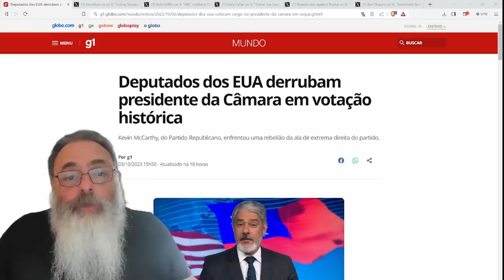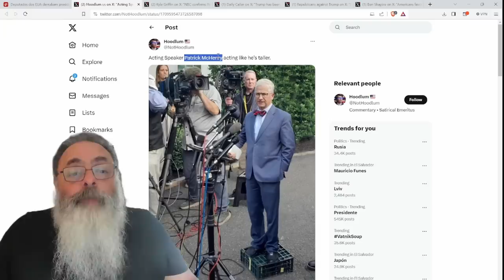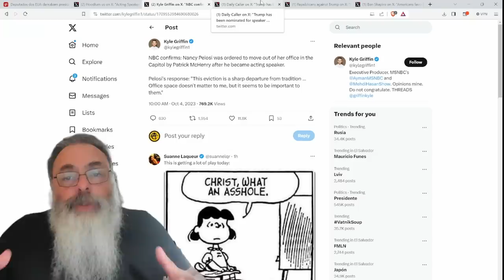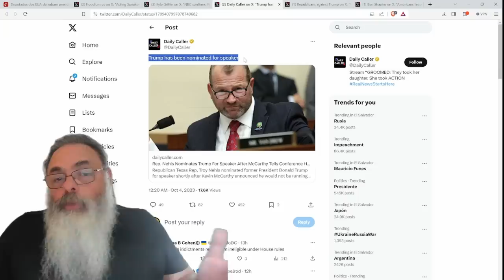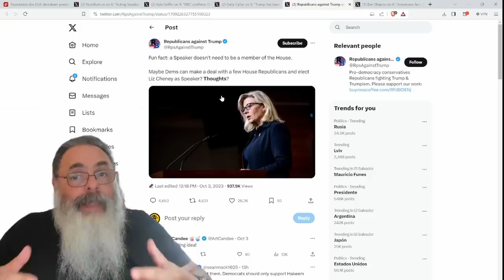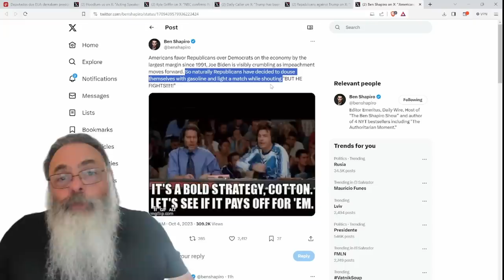CONGRESSO AMERICANO pega FOGO com CONFUSÃO entre REPUBLICANOS que AMEAÇA ROMPIMENTO HISTÓRICO